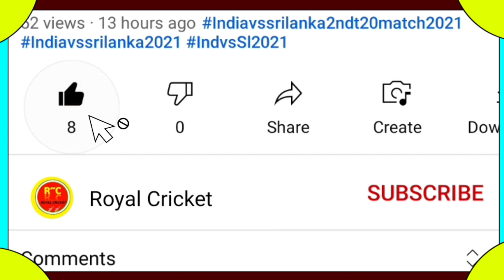Legend Cricket League 2022 - Legend Cricket League Schedule & Starting Date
Legend Cricket League 2022
Legend Cricket League 2022 Schedule
Legend Cricket League 2022 Date